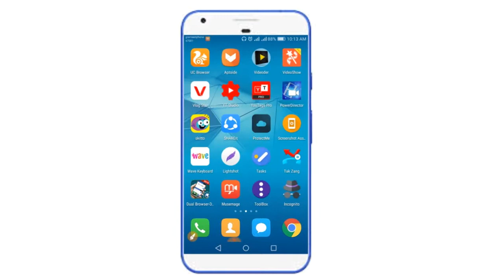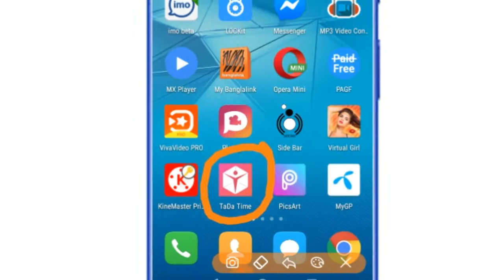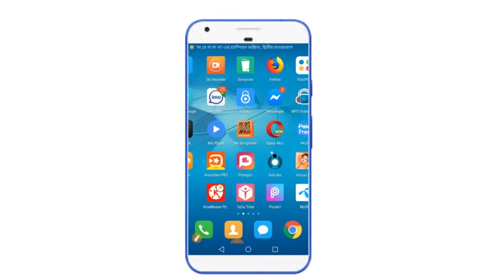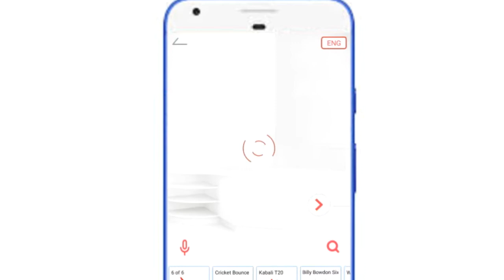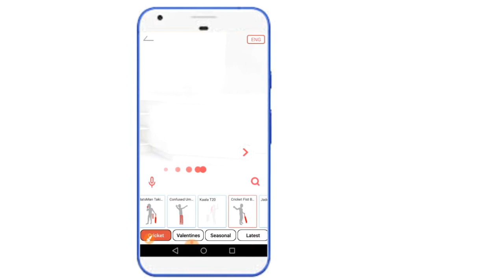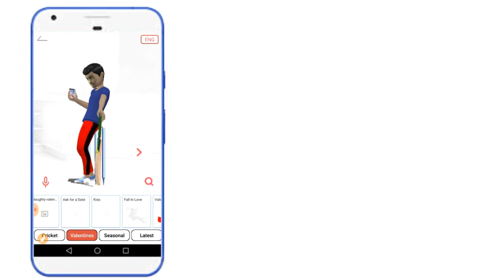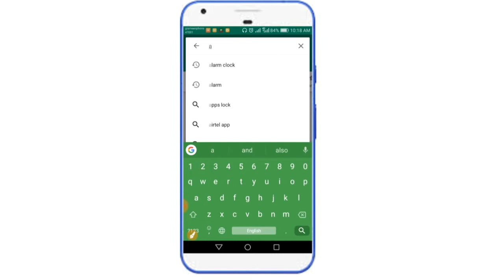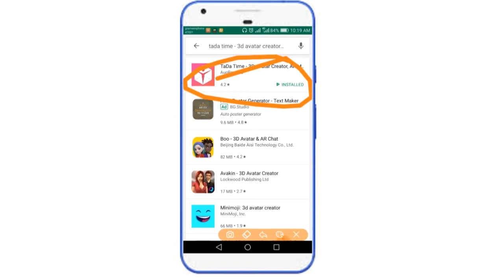How To Create Cartoon Vedio With Your Photo By Mobile 2019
How To Create Cricket Cartoon Vedio By Mobile 2019.

About This Video :

You can create any kinds of Cartoon Vedio by Mobile.You can easily create cartoon vedio game with mobile app .Mobile cartoon Vedio.You can also create funny Vedio my Android phone.

Warning. Please Don't Download Or Reupload My Vedio